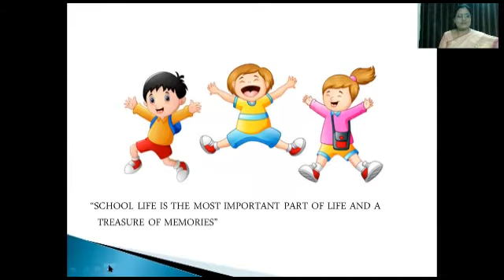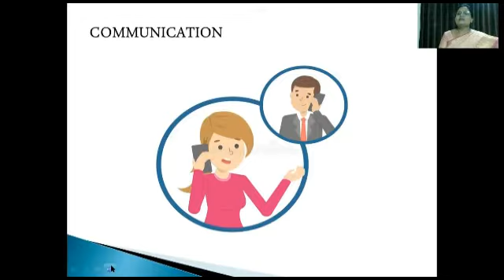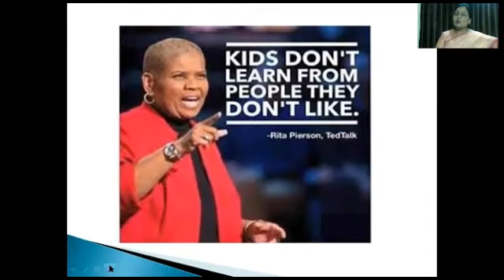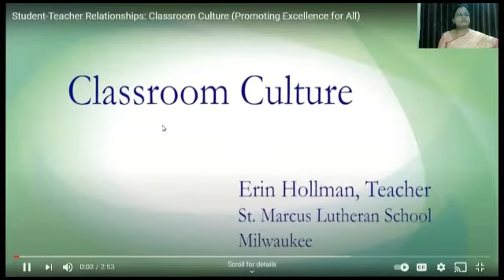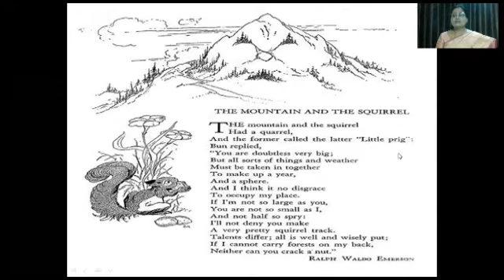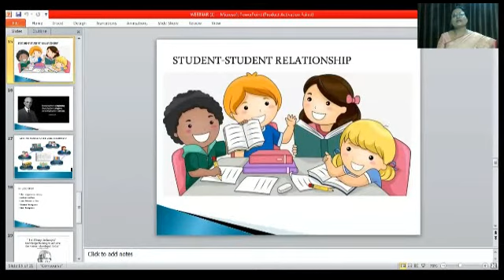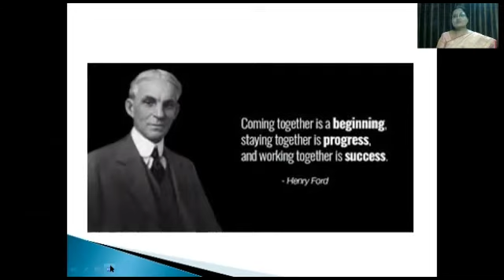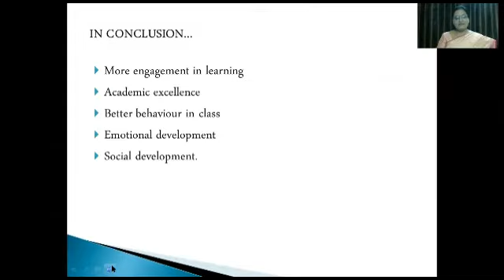Relationships Around Schooling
Tips for maintaining a healthy environment around schooling.